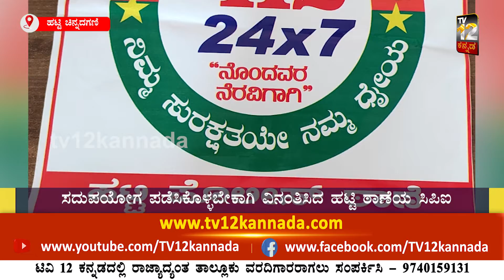ನೊಂದವರ ನೆರವಿಗೆ ಸದಾ ಸಿದ್ದ.!